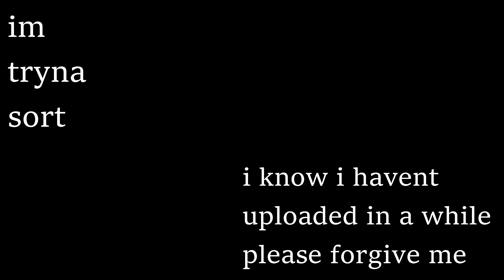AUTO AFK EMERALD FARM | Minecraft Skyblock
Me and a helper came up with the ingenious idea to make an AUTO AFK EMERALD FARM with all of our Iron Golem spawners we've collected!
People come to my skyblock island all the time so it was only right to get some use out of it! ;)

Play Skyblock on my Server! ➜ IP: pvpwars.net (Ice Realm)

districtpvp is a minecraft factions and skyblock server 1.7 and 1.8 I do lets play most of the time, kinda like skeppy and saicopvp
minecraft raid on creepersedge and lolitsalex also rp minecraft raiding landonrb